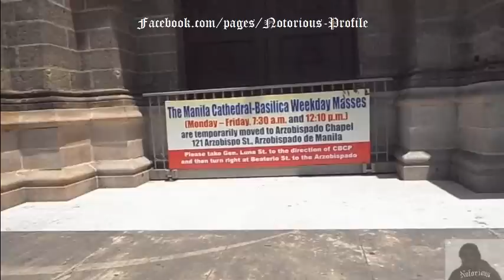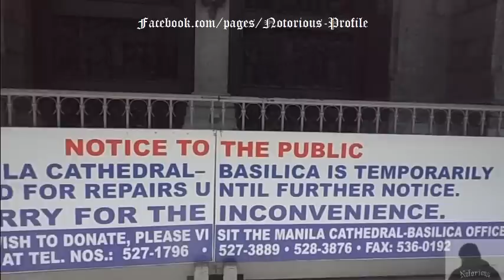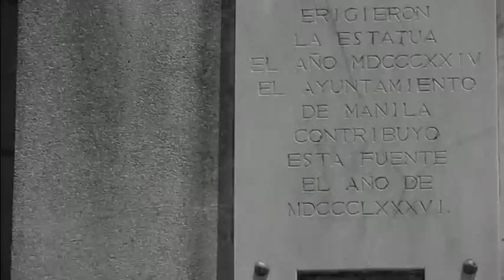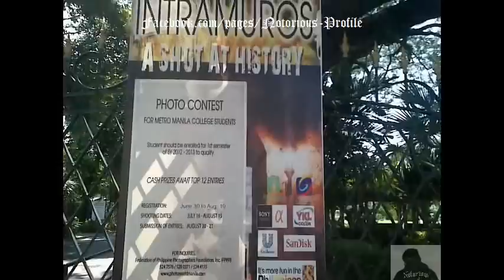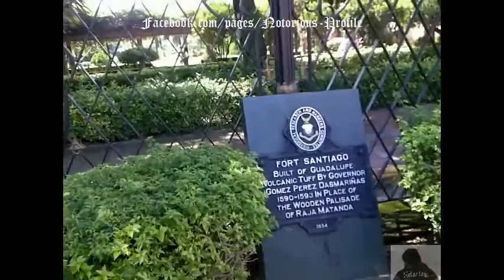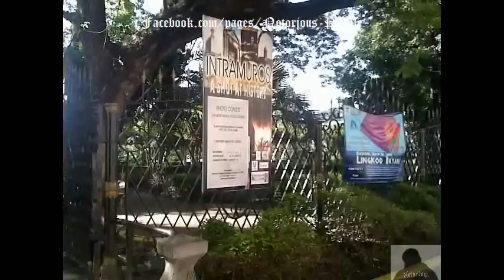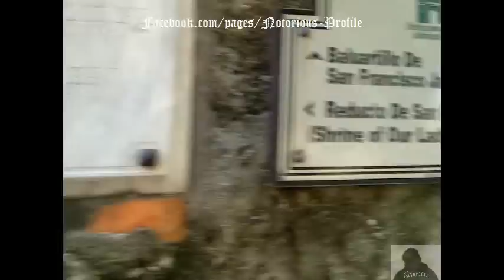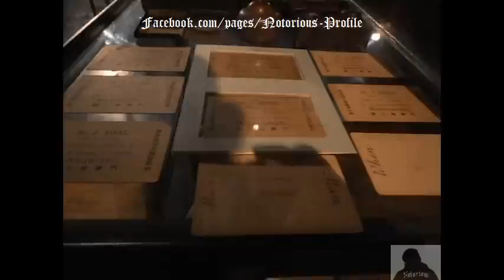Notorious Profile Eps 1: WITHIN THE WALS - Intramuros + The Fort San Tiago Scandal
This is the very 1st episode of the Notorious Profile, featuring Philippines oldest heritage site, Intramuros (within the walls). A deep-penetrating tour to the historic ruins of Intramuros, Manila Philippines that were built around with a massive wall around its perimeter almost 3 mile wide since 1500 by the Spaniards. The Fort Santiago, where Philippines national hero Jose Rizal was detained and have his remains resides, is the primary objective of this investigative video blog by yours truly, Notorious \-/ilo.